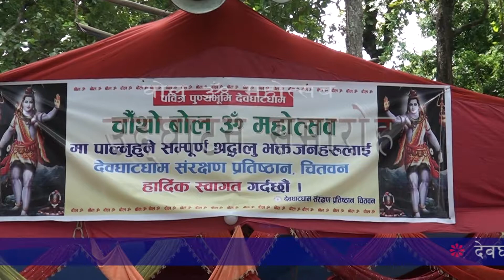Devghat 4th bol bam mahotsav Day 1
देवघाटधाम नेपालको गण्डकी अञ्चलमा रहेको तनहुँ जिल्लाको देवघाट, लुम्बिनी अञ्चलको नवलपरासीमा रहेको गैंडाकोट र नारायणी अञ्चलको चितवनमा रहेको भरतपुरको संगम स्थल हो जुन कालीगण्डकी र aत्रिशुलीको संगम स्थल मा पर्दछ ।
समस्त हिन्दू धर्मावलम्वीहरूको पवित्रस्थल देवघाटधाम हिन्दूहरुको महत्वपूर्ण तीर्थस्थलका प्रयागहरु मध्ये आदिप्रयाग देवघाट धाम भएको विद्वानहरुले बताएका छन । यहाँको प्राचीन भग्नावशेष मणिमुकुन्दसेनद्वारा निर्मित मन्दिरहरू र चक्रवर्त्तिशीला हो्रसिद्धबाबा गलेश्वर ब्रह्मचारिद्वरा स्थापित आश्रम र वेदवेदांग विद्यालय हो, अन्य आश्रमहरूमा महेश आश्रम, हरिहर आश्रम आदि रहेका छन् ।
चितवन र तनहुँको संगमस्थल देवघाटमा विभिन्न चाड पर्वहरुमा ठूलो मेला लग्दछ । माघे सक्रातिको दिन त्रिवेणी नुहाउनेको घुइँचो लाग्छ । यहाँका मानीसहरूको जीवनको अन्त्यतिर धर्म प्राप्तीका लागि जान लालायीत हुने गर्दछन । नारायणी र कालीगण्डकी नदीहरूको मनोरम प्रकृतीक जलधारा र सफा कन्चन जल अन्य पर्यटकका आकर्षण हुन् । पोखरा बसपार्कबाट बस मार्फत तथा ट्याक्सी माफर्त देवघाट सजीलै जान सकिन्छ ।
Devghat Bolom Mahotsab Part 1
Aviyan Television